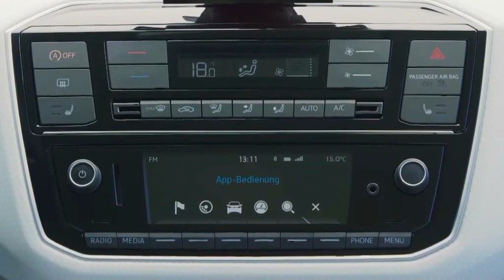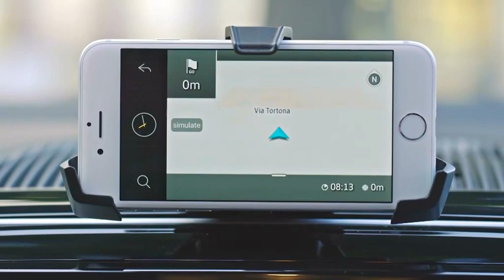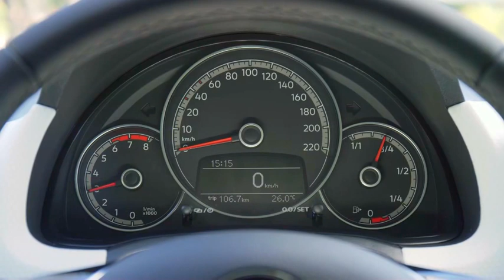New 2016 Volkswagen Up! - Interior